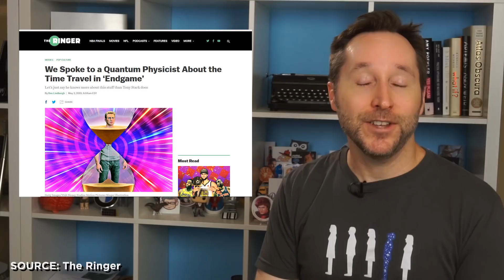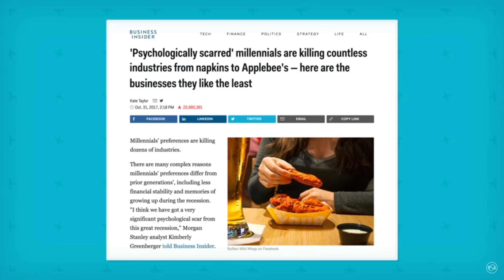Do You Exist In Infinite Universes? | Answers With Joe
Experiments like the double slit experiment have spawned multiple interpretations of quantum physics, including the Copenhagen interpretation and Pilot Wave Theory. But the Many Worlds Hypothesis might be the most mind-blowing of all.

The most popular interpretation of quantum mechanics over the past hundred years was developed by Niels Bohr and Werner Heisenberg in Copenhagen, around 1925. This was fittingly named the Copenhagen Interpretation.

Louis de Broglie [de Broy] came up with the Pilot Wave Interpretation of Quantum Mechanics at about the same time, which I’ve also covered.

Both of these interpretations share the belief that the measured path of a particle is the only real path.  The other paths are mere possibilities.

About 30 years later, a slightly drunk Princeton student disagreed.  While sipping sherry, or so the story goes, Hugh Everett III started asking, what if all the paths do exist, but are just taken in different realities?

Everett’s ideas were… not well received to say the least. At the time, Niels Bohr was then alive and active in scientific circles.  He had a reputation for shutting down any physicist who dared challenge the Copenhagen Interpretation.

And that was where the idea stayed, relegated to the dustbin of history, for the next 2 decades, before it got rediscovered by Bryce DeWitt.

He was the acting editor at Reviews of Modern Physics in 1973 when he ran across the paper and was stunned that nothing ever came of this idea.

Since the 1970s, the Many Worlds Interpretation has gone from being fringe science to an idea mainstream physicists can get behind.

Stephen Hawking was a fan, as was Richard Feynman...though to hear physicists tell it, Feynman was a fan of literally EVERYTHING.

One prominent proponent of Many Worlds working today is David Deutsch, who is a quantum computer pioneer whose cool factor went through the roof when he was mentioned in Avengers: Endgame.